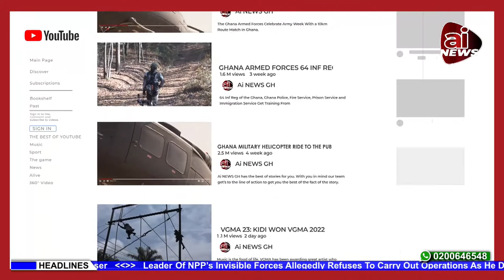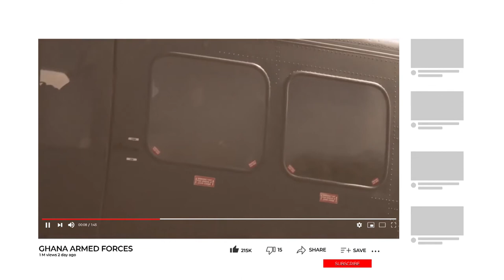GHANA ARMED FORCES IN EXERCISE AFRICA LION '2022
EX AFRICAN LION ’22 which, on the part of GAF, involves the Northern Command (N/COMD) of the Ghana Army (GA) and the Ghana Airforce, commenced at the Daboya Training Camp, in the Savannah Region, on Monday, 27 June, 2022, in preparedness against terrorist threats that may emanate from the northern frontiers of Ghana.
Among the agenda of the training is to improve air to ground integration between the Army and the Airforce, react to complex ambush operations, counter Improvised Explosive Devices (IEDs) and Medical Evacuation (MEDEVAC) operations.
The drill simulated various scenarios including an attack on a military base by extremists, Air Fire Support by the Air Force, and neutralizing IEDs by Explosive Ordinance Disposal experts.
The Chief of the Defence Staff (CDS) of GAF – Vice Admiral Seth Amoama was present with the Chief of the Army Staff – Major General Thomas Oppong-Peprah, Chief of Air Staff – Air Vice Marshal Frank Hanson, Deputy Chief of Staff, Administration, General Headquarters – Air Vice Marshal Appiah-Agyekum, General Officer Commanding, N/COMD – Brigadier General Moses Aryee, and the Commander, Army Special Operations Brigade – Brig Gen Matthew Essien.
Admiral Amoama stated after the drills that the training exercise was important at a time when the country was facing complex threats of Violent Extremism (VE), and expressed satisfaction at the level of readiness exhibited by troops.
The Commander, SFAB – Colonel John Erwin, cited the dedication and commitment of the Ghanaian troops, adding that the exercise had been successful with both the Ghanaian and American troops exchanging ideas.
On a larger scale, EX AFRICAN LION ’22, was held in Agadir, Morrocco, as a largescale multinational counter terrorism training exercise involving troops from Morrocco, Senegal, Tunisia, United States and Ghana, to improve CVE operations, air to ground integration, and enhance force interoperability.
A platoon-size force from GA was flown by the Airforce to participate in the 5,000-troop largescale multinational field exercises, which started from 11 June and ends on 30 June, 2022.